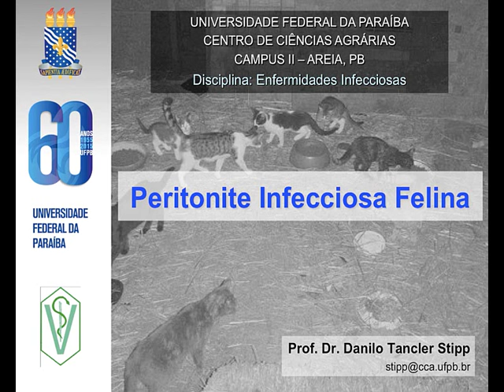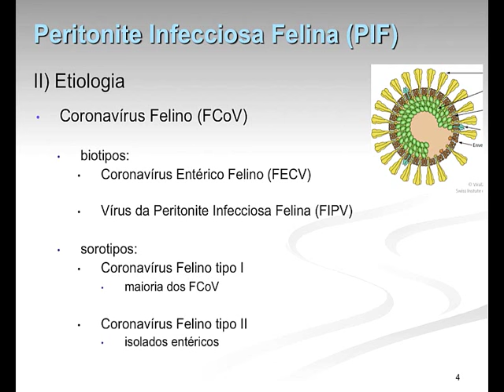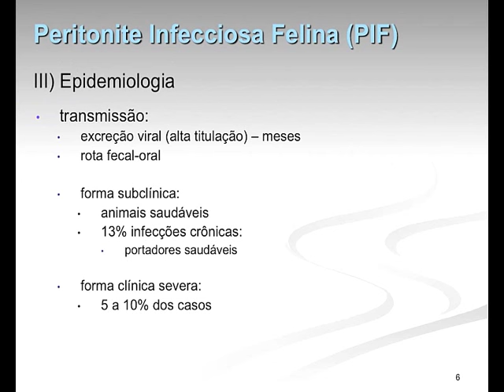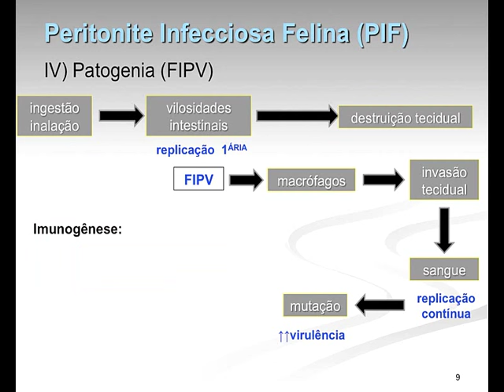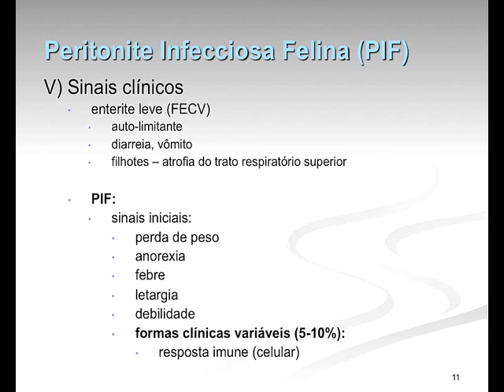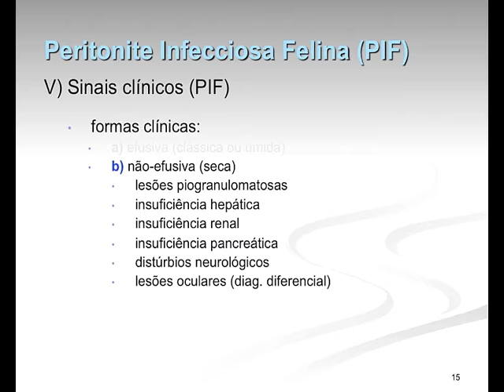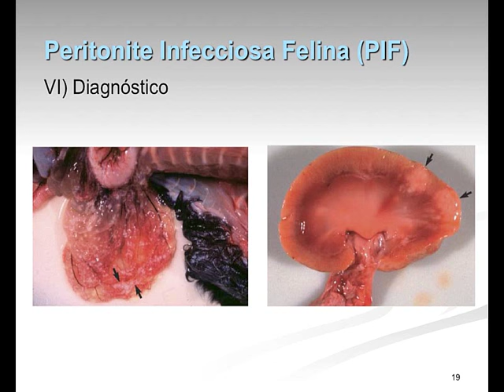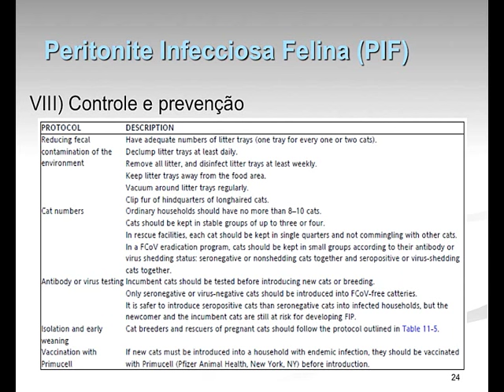Infecciosas 2015.2 Aula #15 - Peritonite Infecciosa Felina (PIF)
Aula da disciplina de Enfermidades Infecciosas para o curso de Medicina Veterinária da Universidade Federal da Paraíba, ministrada em 20 de maio de 2016. Nesta aula apresentamos os aspectos epidemiológicos, etiológicos da enfermidade, além da patogenia, formas clínicas (efusiva e não-efusiva), sinais clínicos, tratamento, diagnóstico, formas de controle e profilaxia da enfermidade.